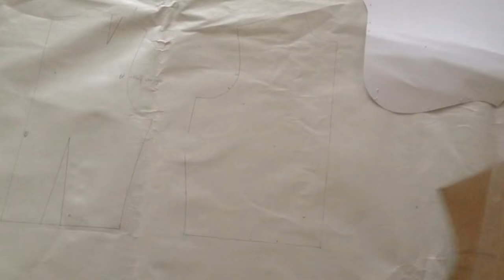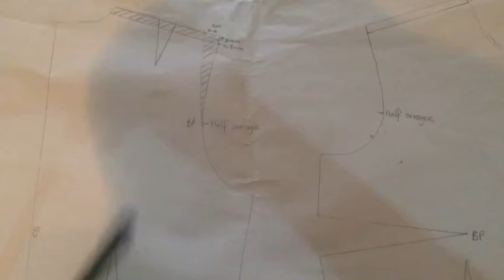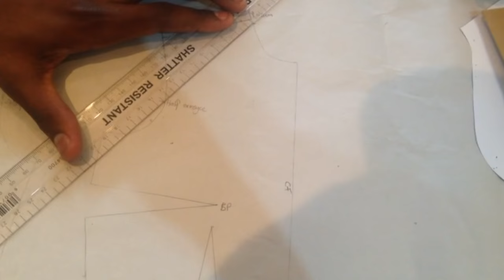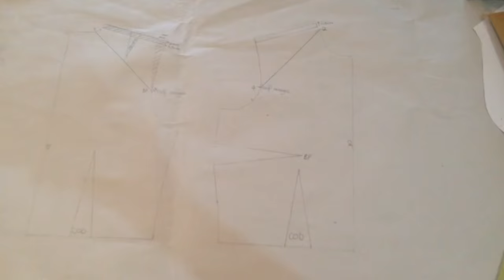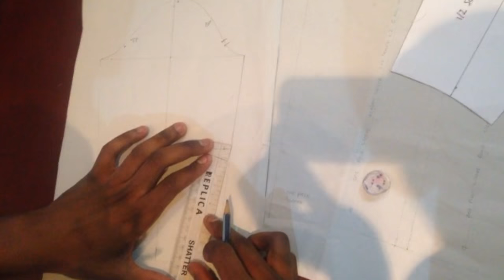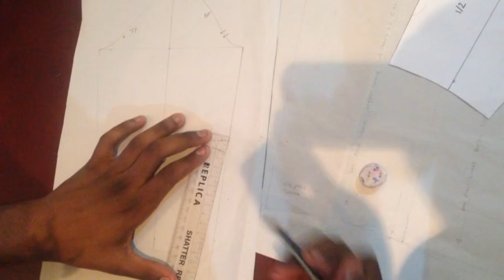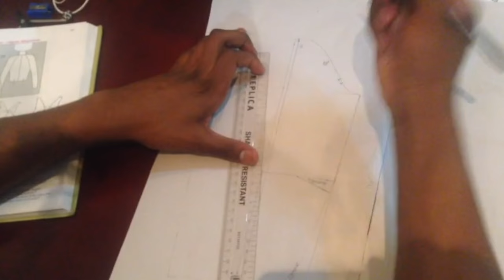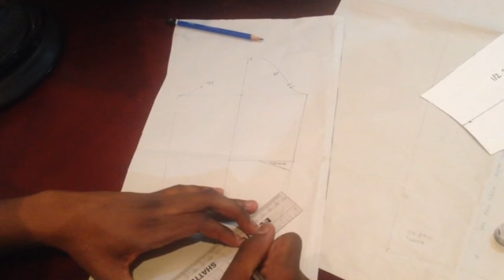My Movie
Raglan sleeve pattern